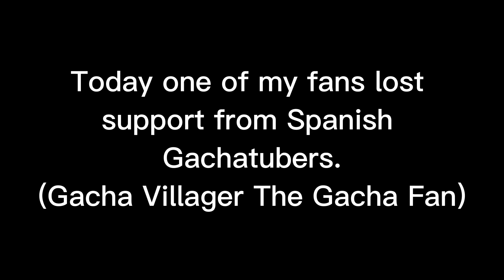@ellie.ೃ needs your support.